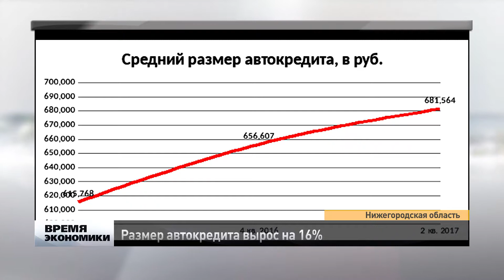Размер автокредита вырос на 16%